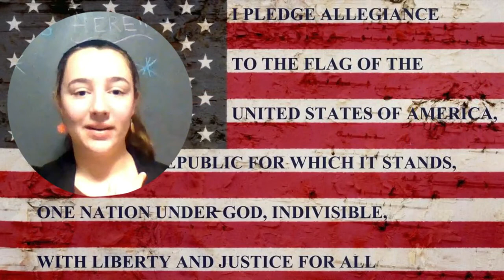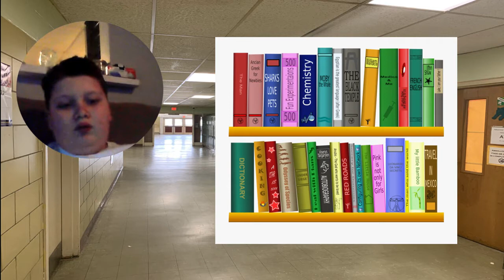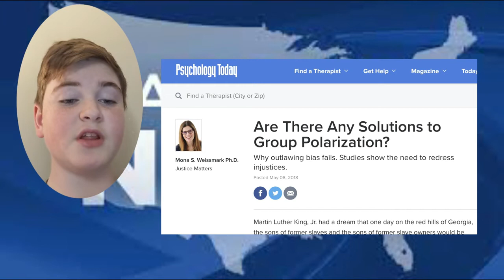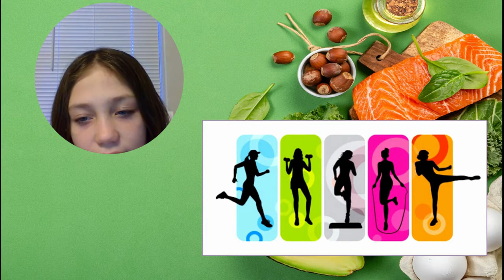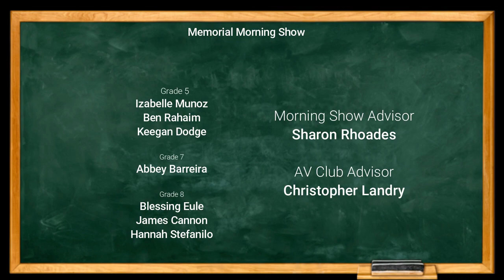Memorial Middle School Morning Show 2-15-2021